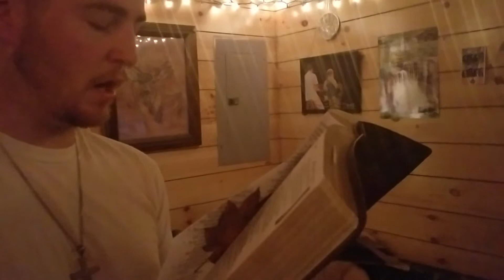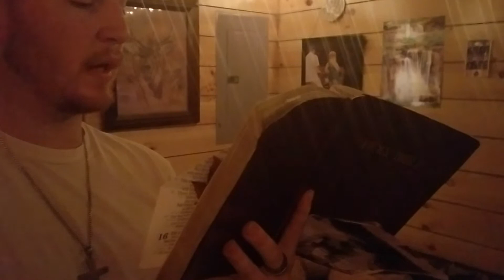Proverbs 14 : 29-35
Quote God gave me, You arent the phenomena that is curved by the will of God; you are that itself.